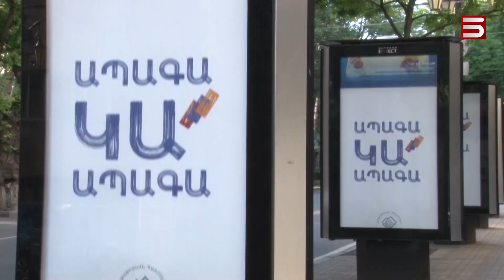«ՔԱՅԼԱԿԱՆՆԵՐՆ» ԱՌԱՋՎԱՆԸ ՉԵՆ. ԱՐԺԵՔԱՅԻՆ ՀԱՄԱԿԱՐԳ Է ՓՈԽՎԵԼ